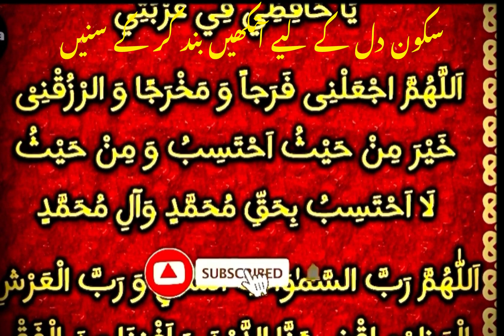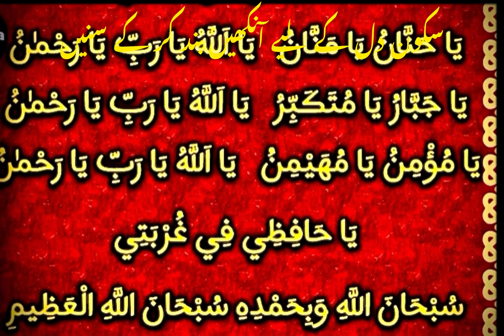دل کا سکون ذکر اللہ میں ہے